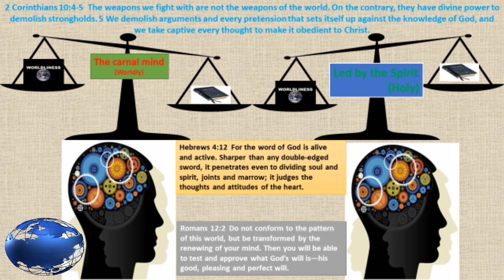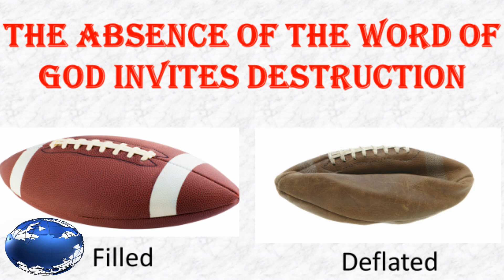Absence of the Word invites Destruction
From the Cities of Ephraim to Peter, the Word of God keeps the destruction and darkness of corruption away from Christian believers.